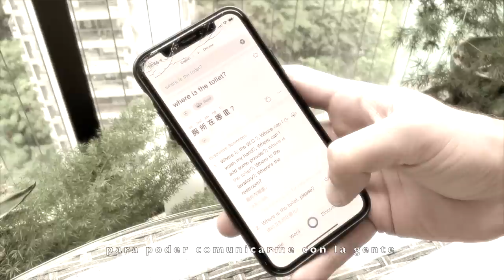Living in China | How is it like living in Shenzhen in 2020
This is a video I made about the way I feel and I see Shenzhen.

Shenzhen is an incredible city to live in, I’ve been here for five years now￼￼￼￼￼. ￼￼
It’s very green, it has trees everywhere, a lot of parks and greenery in every avenue and street.
It’s also super modern, it feels like you are living in the future￼￼￼.
The city is also very convenient to live in￼.
But of course like every big metropolis in the world it could get a little bit noisy sometimes.

One of the main issues that I have while living here was the language barrier,
because here nobody speaks English, so everywhere I was going I was just using the translator on my phone, trying to communicate with people. Eventually I started learning some Mandarin, but that was kind of frustrating because Chinese is definitely not easy, I thought I knew how to say something and then they couldn’t get anything.
And at the same time I was not understanding anything of what they were saying, it was a tough process. Right now I don’t really speak mandarin fluently but I manage basic language and I can communicate on a daily basis.
Despite all these issues that I had with the language, I have to say that Chinese people are very friendly people, when you are living here as a foreigner they are always nice to you, at least that was my experience, and that made the difference to choose between staying or leaving.

Yes, it’s definitely not easy to adapt to such a different culture, but after all it’s totally worth it.
People is nice, food is delicious, the quality of life is really good and living in a city like Shenzhen in such an important time for China and the World makes you feel very special, like a main character of a movie, well that’s the way I feel￼￼.